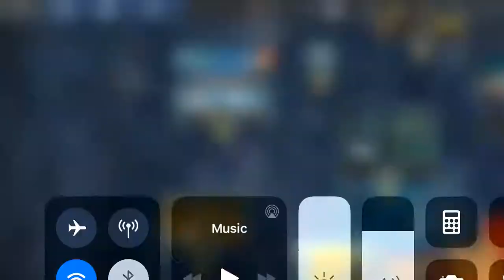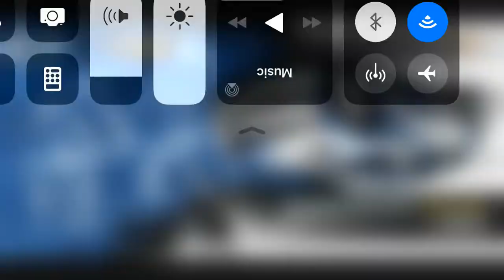Need for speed no limits... I go goated😂